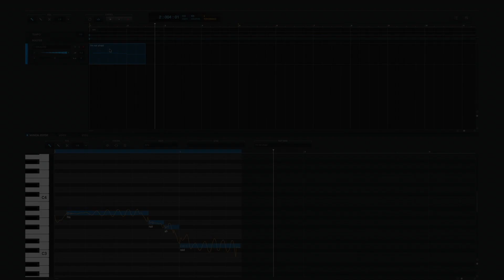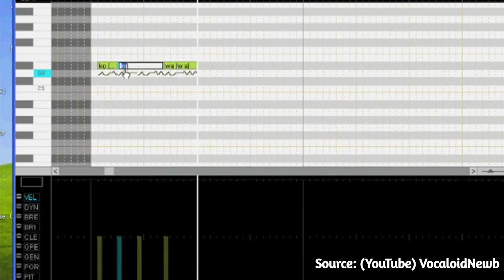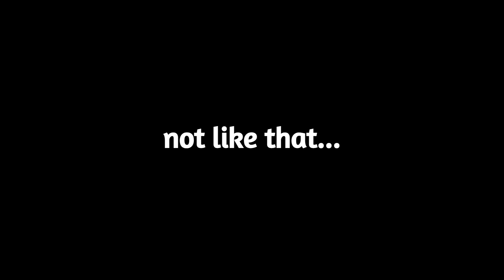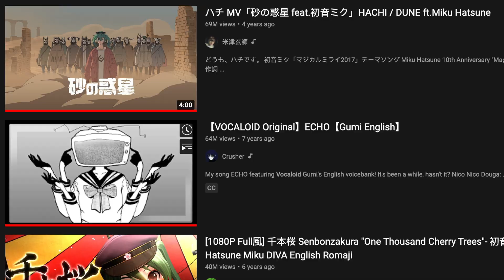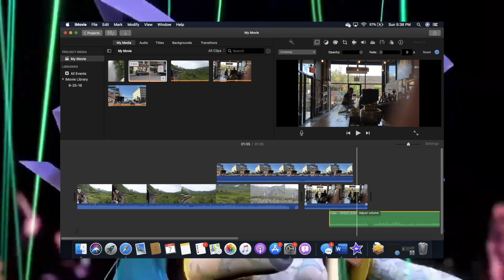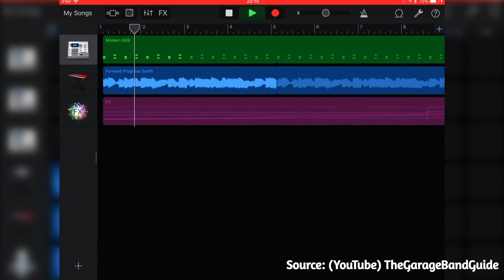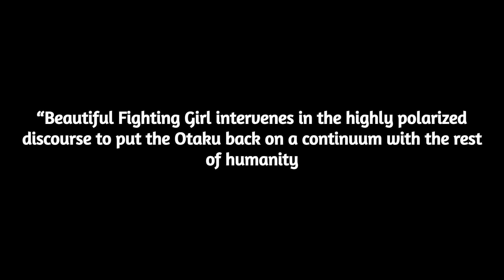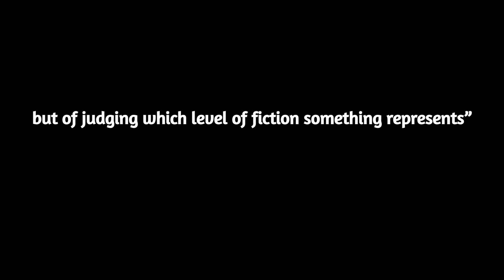"Discovering" Vocaloid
This year I "discovered" Vocaloid and wanted to share some thoughts on it.